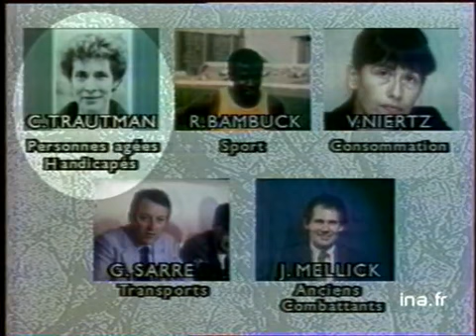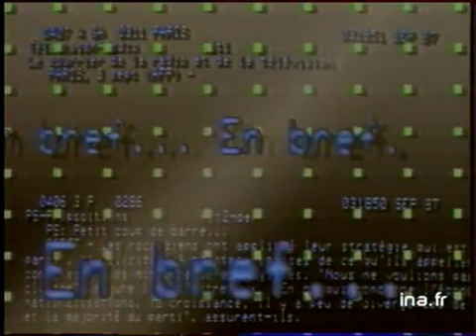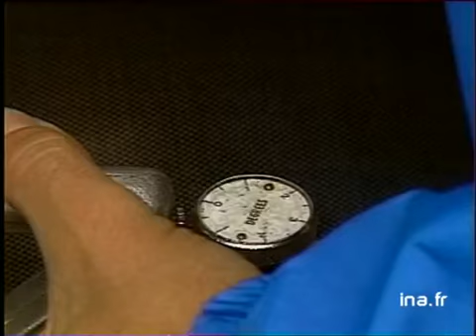JA2 20H : EMISSION DU 13 MAI 1988